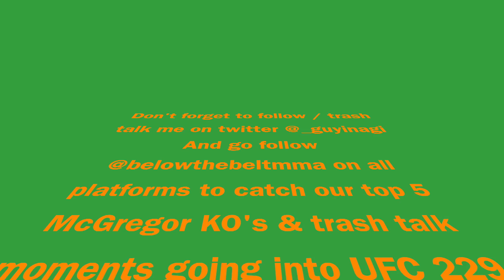Monday Minute Oct 1st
Debut of a new segment on BelowthebeltMMA.com, the Monday Minute, where we give you a quick rundown of the most important stuff you might've missed from the previous weekend in the combat sports world in just one minute (or something close to it).

This week we catch you up on Bellator 206, AJ Agazarm, and Fabricio Werdum.